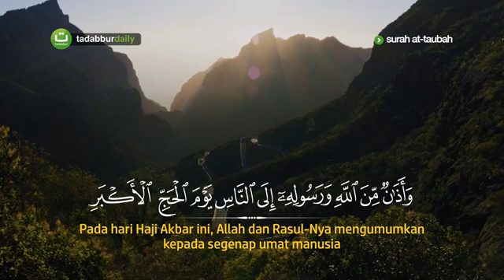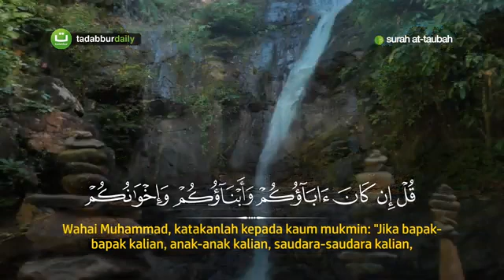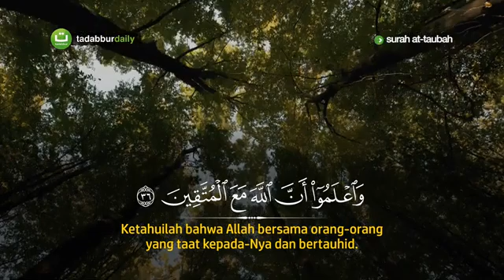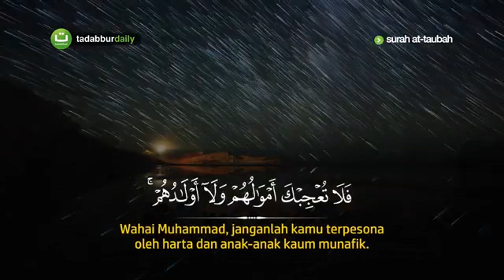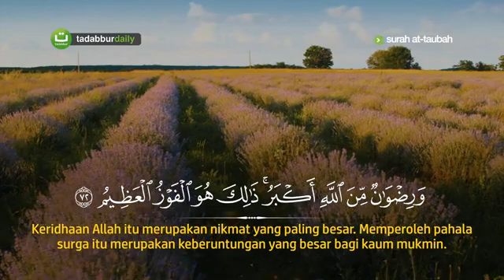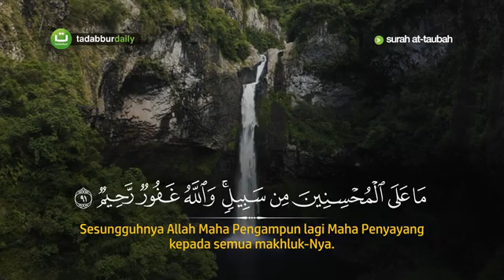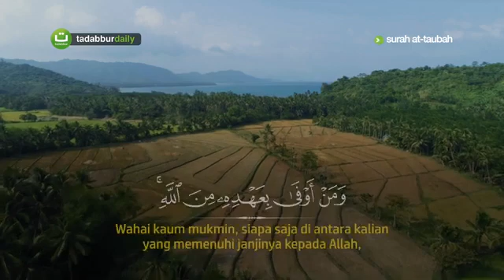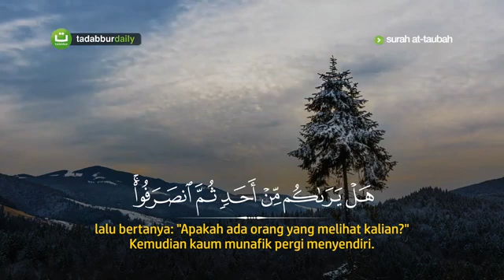Tadabbur Surah At-Taubah سورة التوبة - Syeikh Hani Ar-Rifa'i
Surah At-Taubah (bahasa Arab: سورة التوبة, translit. sūrah at-tawbah, har. 'pengampunan'‎) adalah surah ke-9 dalam al-Qur'an. Surah ini tergolong surah Madaniyah yang terdiri atas 129 ayat. Dinamakan At-Taubah yang berarti "Pengampunan" karena kata At-Taubah berulang kali disebut dalam surah ini. Dinamakan juga dengan Bara'ah yang berarti berlepas diri.Berlepas diri disini maksudnya adalah pernyataan pemutusan perhubungan, disebabkan sebagian besar pokok pembicaraannya tentang pernyataan pemutusan perjanjian damai dengan kaum musyrikin.

Berbeda dengan surah-surah yang lain maka pada permulaan surat ini tidak terdapat ucapan basmalah, karena surah ini adalah pernyataan perang dengan arti bahwa segenap kaum muslimin dikerahkan untuk memerangi seluruh kaum musyrikin, sedangkan basmalah bernapaskan perdamaian dan cinta kasih Allah.

Surah ini diturunkan sesudah Nabi Muhammad kembali dari peperangan Tabuk yang terjadi pada tahun 9 H. Pengumuman ini disampaikan oleh Ali bin Abi Thalib pada musim haji tahun itu juga.
SEBELUMNYA KAMI UCAPKAN TERIMAKASIH BANYAK PADA SOBAT SEMUA YANG SELALU SUPPORT CHANNEL KAMI SELAMA INI
DUKUNG TERUS CHANNEL KAMI AGAR SELALU BERKEMBANG

JANGAN LUPA

TERIMAKASIH 🙏